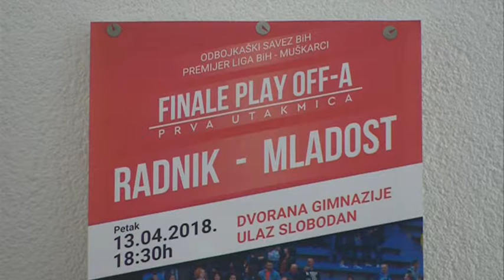U BIJELJINI SUTRA PRAZNIK ODBOJKE